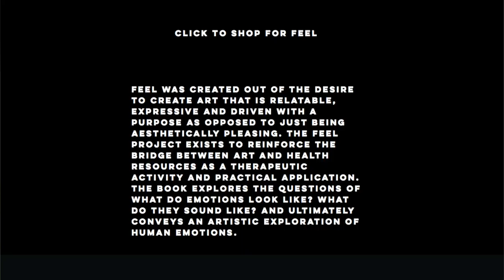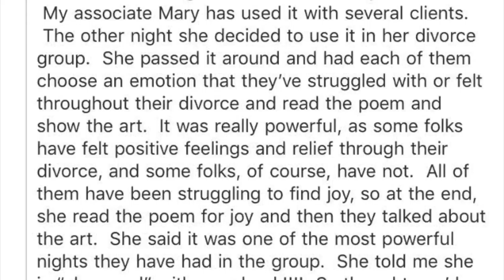Ted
FEEL was created out of the desire to create art that is relatable, expressive and driven with a purpose as opposed to just being aesthetically pleasing. The FEEL project exists to reinforce the bridge between art and health resources as a therapeutic activity and practical application. The book explores the questions of what do emotions look like? What do they sound like? And ultimately conveys an artistic exploration of human emotions.